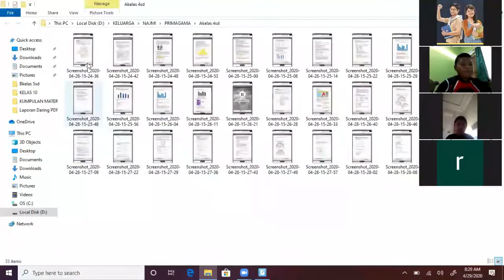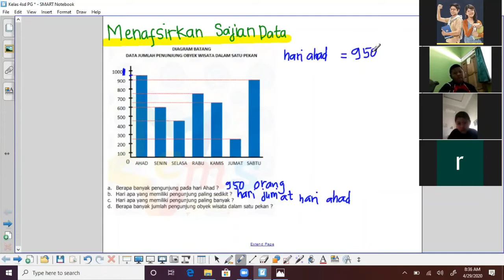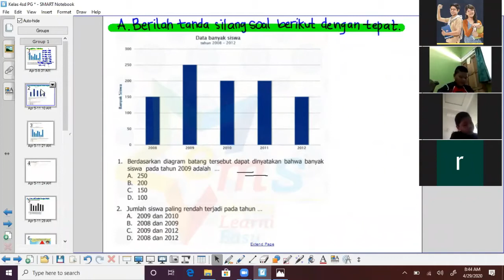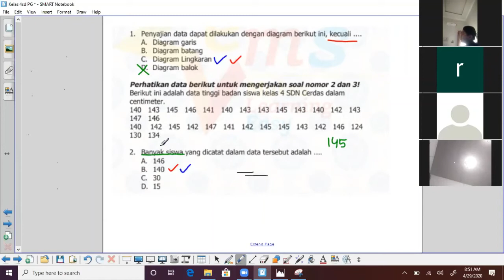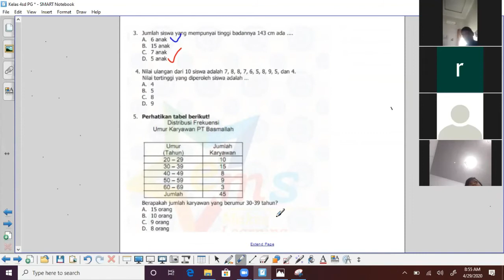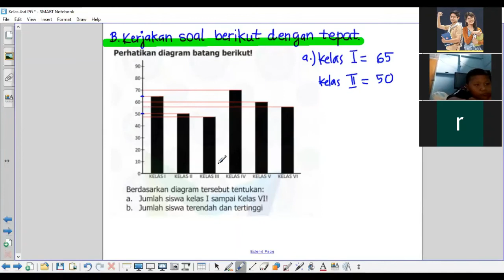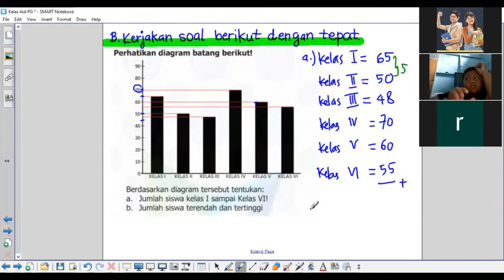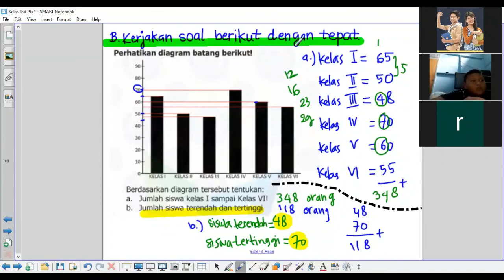BIMBEL ONLINE PRIMAGAMA, BELAJAR MATEMATIKA 4 SD (SAJIAN DATA) BERSAMA MRs. NAJMI 29.04.20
BELAJAR MATEMATIKA LIVE VIA ZOOM BERSAMA SISWA PRIMAGAMA, DISAMPAIKAN OLEH INSTRUKTUR SMART NAJMI